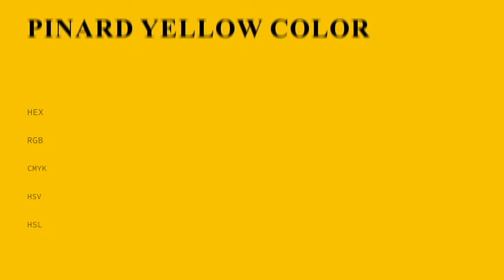Pinard Yellow color f4c701 hex Cool Yellow color f4c701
What color is Pinard Yellow ? f4c701 hex, Cool Yellow color f4c701

Hex f4c701 Color Code is also known as Pinard Yellow color